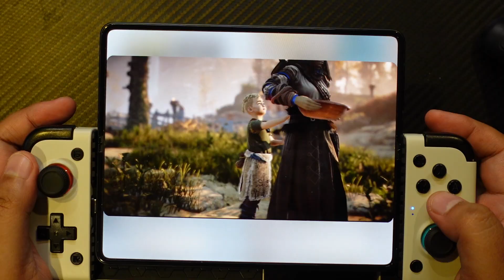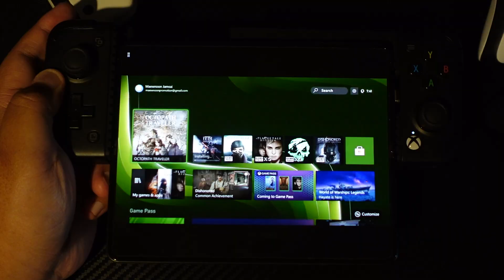เปรียบเทียบ Gamesir X2 กับ X2 Pro เล่น Remote Play XBOX PS5 Steam Geforce Now รุ่นไหนดี แตกต่าง ?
จริงๆ เป็นจอยเสริมมือถือที่ดีทั้งสองรุ่นเลยนะครับ สิ่งที่แตกต่างกัน คือ X2 Pro เป็นเลย์เอาท์ปุ่มแบบ XBOX เลย เหมาะมากกับการเล่นเกม PC / XBOX และ PS และที่ปุ่มเป็นสีเหมือนจอย XBOX ด้วย ในขณะที่ X2 เป็นเลย์เอาท์แบบ Switch ต้องเอามาสลับปุ่มใน App ของ Gamesir ก็อาจจะต้องมีภารกิจเซทอัพเพิ่มนิดหน่อย แต่จริงๆ ก็ไม่เยอะมากนะ ทำครั้งเดียวแต่ X2 Pro จะให้ฟิล Plug and Play มากกว่า
ความจับถนัดมือ น้ำหนัก รวมถึงวัสดุลุงแมวว่าทั้งสองรุ่นทำได้ดีครับผม ไม่มีอะไรรู้สึกต่างมาก แต่ตัว LT RT ที่ลั่นไก ของ X2 Pro จะกระดกขึ้นมากกว่า ทำให้เล่นเกมสาย TPS / FPS ได้ดีกว่ามาก อย่าง Far Cry และมีปุ่มเสริมด้านหลังมาให้ด้วย ซึ่งตั้งได้ แบบจากจอยเลยไม่ต้องเข้า App สะดวกดีนะ ลุงแมวตั้งเป็นปุ่ม Reload เติมยา และตำแหน่งดี ไม่ต้องกลัวนิ้วไปโดน
บนจอย X2 Pro ยังมีปุ่ม Home และปุ่มอื่นๆ ของ XBOX มาเลยซึ่งดีมาก เหมือนเราใช้จอย XBOX เลยไม่งง และปุ่มเหล่านี้เมื่อเอาใช้กับ PS Remote Play ก็บังคับได้เหมือนกันนะครับ และทั้งสองรุ่นมีที่ชาร์จมือถือด้วยเสียบเล่นเกมไปด้วยชาร์จไปด้วยได้
ถ้าถามลุงแมวว่าเชียร์ตัวไหน ลุงแมวว่า X2 Pro นี่ทีเดียวจบเลย ถ้าคิดว่าเล่นบ่อยๆ Remote Play นะ แต่ถ้าอยากเอามาลองก่อน X2 ก็โอเคนะครับ ราคาต่างกันประมาณหนึ่ง แต่ลองดูนะ ช่วงเซลล์อาจไม่ต่างกันมากก็ได้
จอยมือถือ Gamesir X2 / X2 Pro Shopee Gamesir
เก็บคูปอง ลดสูงสุด 1,111 บาท Shopee โค้ดลด ใส่ก่อนคิดเงิน 2022MALL11 / 1111DISCOUNT / 11SITEWIDE450 / 11SITEWIDE100 / 11EL1000 คลิก